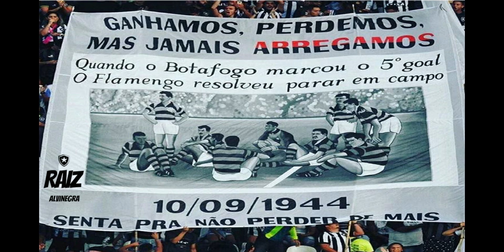BOTAFOGO/NOTICIAS DO BOTAFOGO/ FORA CHAMUSCA! TEVE TEMPO PARA TREINAR E NADA DE EVOLUÇÃO DO TIME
Baixando o Tic Toc você pode assistir as finais da copa Rio entre Botafogo x Vasco, além de conseguir ganhar dinheiro dentro do aplicativo cole meu código👉k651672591 e já ganhe 5 reias

Se quiser ajudar o canal Raiz Alvinegra segue nossa chave PIX

Twitter     👉 @marvatheus

BOTAFOGO/NOTICIAS DO BOTAFOGO/ANSELMO RAMON PERTO/ INVESTIDORES NO BOTAFOGO? DURCESIO NEGA/BOTAFOGO

Marcelo Cordeiro volta a cobrar Botafogo na Justiça após saída do Ato Trabalhista; ação supera R$ 738 mil

O ex-lateral-esquerdo Marcelo Cordeiro voltou a cobrar o Botafogo na Justiça depois que o clube foi excluído do Ato Trabalhista. A informação é do site “Esporte News Mundo”.

André Luiz Amorim Franco, juiz da 17ª Vara do Trabalho do Rio de Janeiro do Tribunal Regional do Trabalho da Primeira Região, atendeu ao pedido de Marcelo Cordeiro e deu 48 horas para que o Botafogo garanta nos autos o pagamento da dívida – R$ 738.388,20 na última atualização.

Blog: dois fundos estrangeiros estão interessados em comprar Botafogo

O Botafogo pode ter o aporte de dois fundos estrangeiros interessados em investir. A informação é do blog do Ancelmo Gois, de “O Globo”. Entretanto, a publicação lembra que o presidente Durcesio Mello ainda não marcou a reunião do Conselho Deliberativo sobre a transformação definitiva em S/A.

De acordo com o blog, o Botafogo perdeu um aporte de R$ 300 milhões de um fundo americano em 2019, pela indecisão dos dirigentes em organizar o clube como empresa.

Com tom crítica a Durcesio Mello, a publicação encerra com uma ponderação: “No Brasil, é comum que a torcida derrube técnico, mas, na situação atual do Botafogo, a torcida pode acabar derrubando o presidente.

Chapecoense já admite aceitar rescisão e liberar Anselmo Ramon para o Botafogo

O Botafogo voltou a se aproximar de um desfecho na contratação do atacante Anselmo Ramon. Segundo o site “Torcedores.com”, a Chapecoense já admite aceitar um pedido de rescisão do jogador, que poderia abrir mão de alguns valores que tem a receber para fechar com o Glorioso.

A Chapecoense só aceitava liberar Anselmo Ramon em troca de uma compensação financeira, já que a multa rescisória é de R$ 1 milhão. No entanto, o atacante estaria disposto a abrir mão de salários que tem a receber até o fim do contrato, direitos de imagem que estão em atraso e uma parte de verbas rescisórias.

Anselmo Ramon já tem bases salariais acertadas com o Botafogo e viria com vencimentos condizendes com a realidade financeira do clube. O jogador fez um gol na derrota da Chapecoense para o Figueirense por 3 a 1 no último domingo, pelas quartas de final do Campeonato Catarinense.